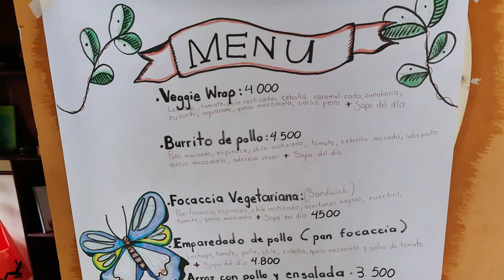Casa Alegria Now Open | Visit the Butterfly Dome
Casa Alegria is now open 7 days a week in Canaan de Rivas, Costa Rica. The café is serving organic food for breakfast and lunch.

The Butterfly Dome and Education Center are open for tours. Yoga and Dance Classes are happening every week, as well as live music events. Consider Casa Alegria for your next private event!

Casa Alegría ahora está abierta los 7 días de la semana en Canaan de Rivas, Costa Rica. La cafetería sirve comida orgánica para el desayuno y el almuerzo.

El Butterfly Dome está abierto para visitas. Las clases de yoga y baile se llevan a cabo todas las semanas, así como eventos de música en vivo. ¡Considere Casa Alegría para su próximo evento privado!